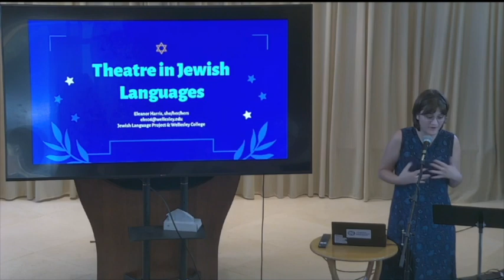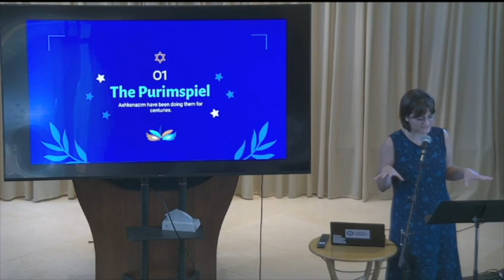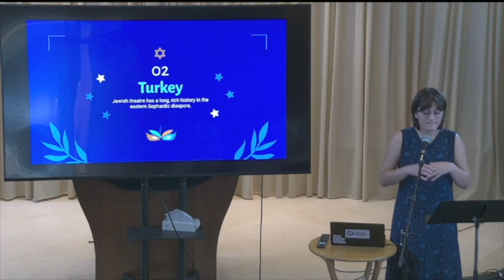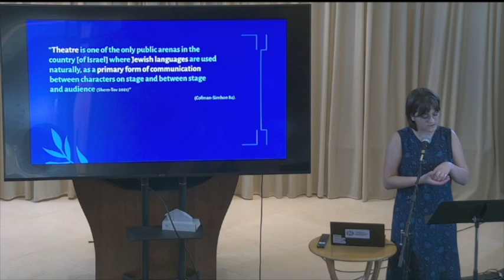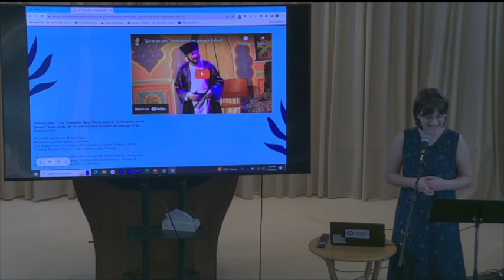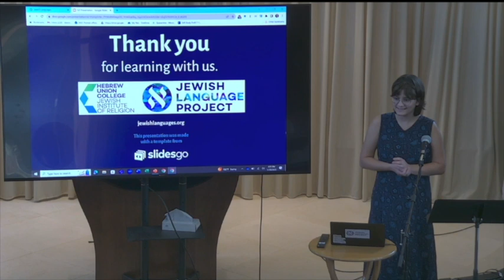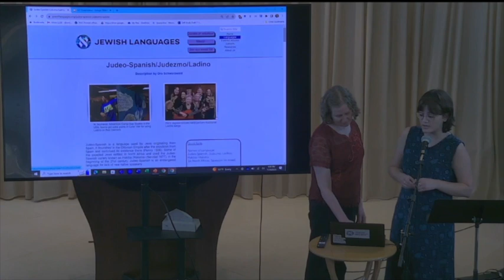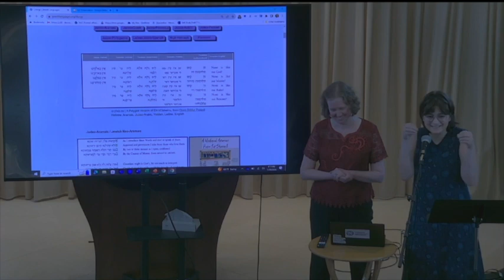Theatre in Jewish Languages - lecture by Eleanor Harris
Eleanor Harris, Jewish Language Project intern and student at Wellesley College, lectures about theater in Jewish languages. Topics include the early history of Jewish theater, Yiddish Purimshpiels, Ladino / Judeo-Spanish theater in 20th-century Turkey, and contemporary Israeli theater in Juhuri, Moroccan Judeo-Arabic (Maghrebi), and Amharic. Event was held July 31, 2023, in Oklahoma City. Sponsored by the HUC-JIR Jewish Language Project, co-sponsored by the Oklahoma Faith Network, Museum of the Bible, Oklahoma Christian University's Beam Library, Temple B'nai Israel, Oklahoma Hillel, Emanuel Synagogue, Anita Barlow, Drs. Stephen and Roberta Sloan, Rabbi Vered and Benji Harris, Oklahoma City University's Wimberly School of Religion, Oklahoma City Community College World Languages and Cultures Center, Jewish Theatre of Oklahoma, and the Jewish Federation of Greater Oklahoma City.